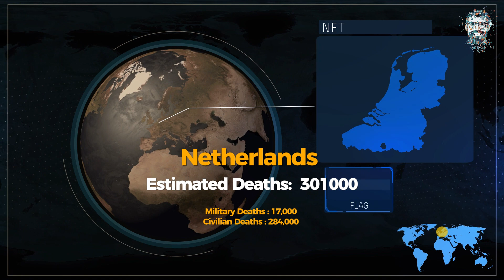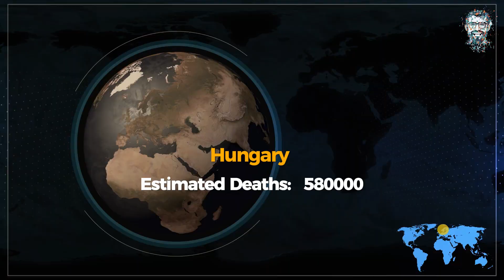Number of Deaths in the WW2 per country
In this thought-provoking video, we delve into the heart-wrenching statistics of World War II's toll on nations. From Europe to Asia, we break down the number of lives lost per country, shedding light on the sacrifices made during this tumultuous era. Join us as we honor the memories of those who lived through these challenging times and gain a deeper understanding of the global impact of WW2. 🕊️🌺